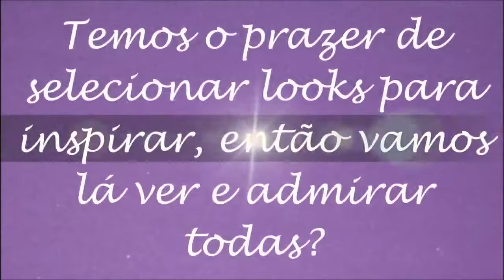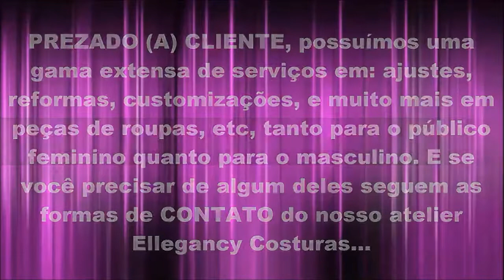A tendência do Momento – Look Monocromático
Leia a matéria incrível na íntegra, bora lá conferir todos os detalhes dessa tendência de moda?

E os looks monocromáticos são também uma visão de estilo que totalmente ao contrário do que muitas pessoas pensam, só por ser monocromático não quer dizer que o mesmo se transformará em um visual completamente apático, sem vida, sem beleza, etc. É possível ficar super elegante sem de maneira nenhuma ficar sem graça e sem contar que com os recursos dos acessórios certos faz com que o visual fique extremamente encantador e incrível.

Fazer acertadamente a combinação de tom sobre tom no estilo monocromático é o conceito principal desse super estilo maravilhoso, mas você pode dar um toque a mais para personalizar e ficar dentro da proposta que o look pede que é simplesmente garantir um visual totalmente uniforme e belíssimo.

E são pouquíssimas as combinações que resultam em um visual super estiloso com tão pouco esforço envolvido como é o caso dos looks monocromáticos, assim enquanto algumas mulheres passam um tempo preciosíssimo tentando coordenar as cores, outras beldades já capitaram extremamente bem o poder que a produção de uma só cor possui.

É uma tendência super presente entre as blogueiras e as fashionistas de plantão, assim o look monocromático é além de elegante extremamente simples e eficiente. E as composições de uma infinidade de looks são feitas com apenas uma cor, tornando o visual minimalista, super cool, etc.

O caso do visual total all black (tudo preto), é um excepcional companheiro tanto  para ser usado em um ambiente de escritório, quanto em balada, o look monocromático é inegavelmente estiloso, pratico, elegante, lindo e muito mais.